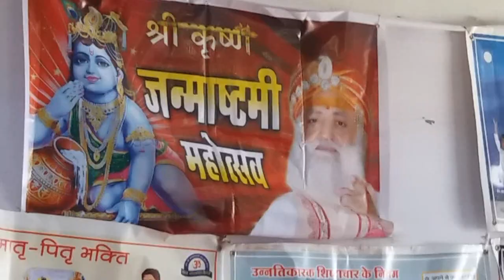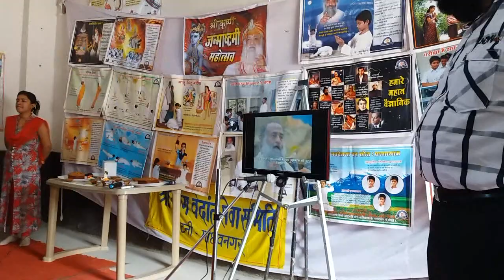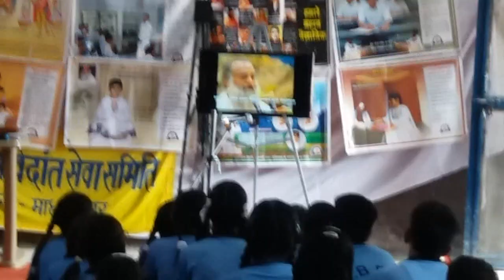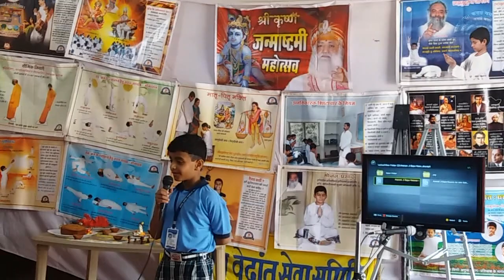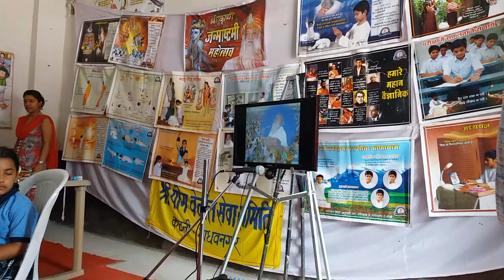Janmashtami Programme | Katni (M.P.) | 2017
पूज्य संत श्री आशारामजी बापू के साधकों द्वारा कटनी (म.प्र.) के रोस बाउल पब्लिक स्कूल में जन्माष्टमी पर्व के उपलक्ष पर संपन्न हुआ योग व उच्च संस्कार कार्यक्रम ...